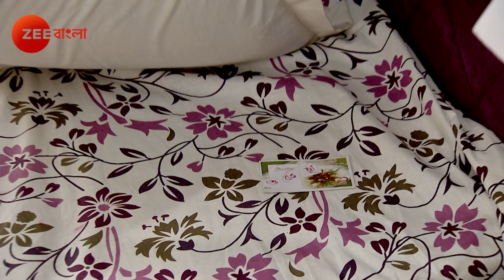Ep 245 | Jamai Raja - Zee Bangla Serial - Watch Full Series on Zee5 | Link in Description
জামাই রাজা - Jamai Raja | Bangla TV Serial | Arjun, Shreema | Epi - 245| Best Scene | Zee বাংলা

Jamai Raja is a Bengali drama television series starring Arjun Chakraborty, Sreema and Chaiti Ghoshal. The story revolves around Ishan, who leaves the comfort of his home to come and live with his rich wife Nilasha and mother-in-law.